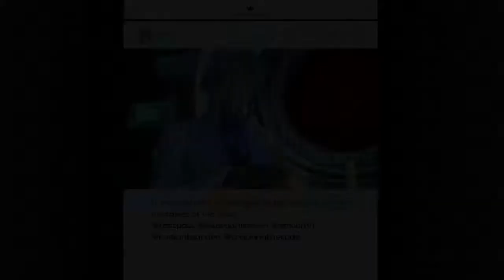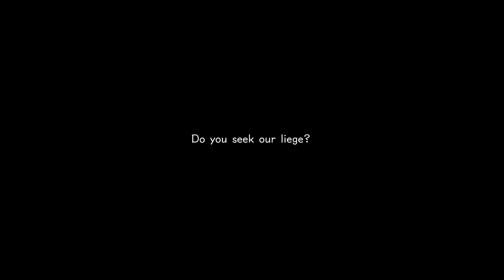DARK WORLD! Kingdom Hearts 3 Gameplay Walkthrough (KH3) Ep.5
NEW KINGDOM HEARTS 3 (KH3) Gameplay Walkthrough

Don't miss out on Swirly Pops fun!

KINGDOM HEARTS III tells the story of the power of friendship as Sora and his friends embark on a perilous adventure and support each other through difficult times. Set in a vast array of Disney worlds, KINGDOM HEARTS follows the journey of Sora, a young boy and unknowing heir to a spectacular power. Sora is joined by Donald and Goofy to stop an evil force known as the Heartless from invading and overtaking the universe. Through the power of positivity and friendship, Sora, Donald and Goofy unite with iconic Disney-Pixar characters old and new to overcome tremendous challenges and persevere against the darkness threatening their worlds.

Swirly Pops

Welcome to a swirly world of fabulous toys. This channel is bursting with happy, fun, positive, kid-friendly videos and was inspired by so many amazing toys like Shopkins, My Little Pony, Calico Critters, Disney Princesses, Disney Toys, Playmobil, L.O.L. Surprises, Num Noms, Twozies, Legos and much much more. We also play some of the most awesome video games out there. For more Swirly Pops fun check out Swirly Pops Blog, Instagram, Twitter, and Facebook.